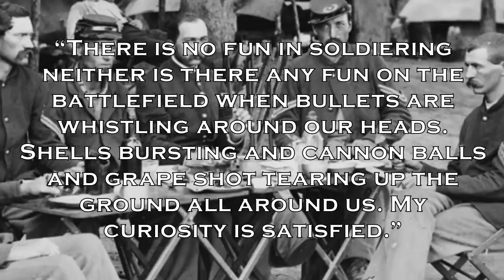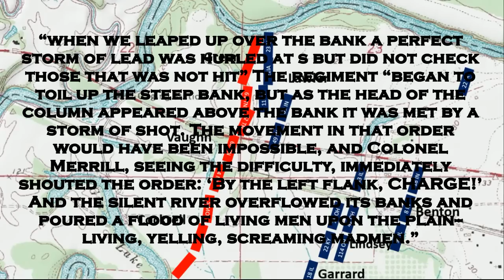History's Biggest Blunder | Battle of Big Black River Bridge Animated Battle Map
What was history's greatest military blunder? Who made the biggest mistake in history? Let's look at the Battle of Big Black River Bridge and see if it qualifies. Lieutenant General John Pemberton, hoping to delay Ulysses S. Grant from advancing on Vicksburg before Confederate reinforcements could converge on the city, made a huge tactical mistake by trapping his men in a horseshoe of the Big Black River. Brigadier General Michael Lawler stood out as one of the MVPs of the battle as he capitalized on a geographic feature that allowed his brigade to flank the Confederate defenses.